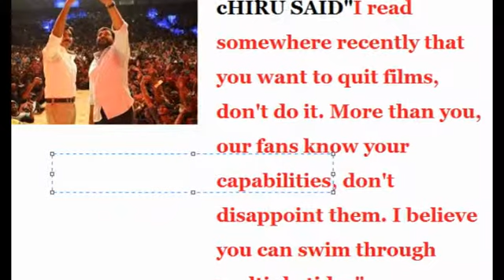cHIRU SPEECH : pawan-kalyan-s-emotional-speeches-at-sardaar-audio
Chiranjeevi And Pawan Kalyans Emotional Speech At Sardaar Audio Mirrors Their Bond. ... Megastar Chiranjeevi graced the audio release of Pawan Kalyan's Sardaar Gabbar ... Please Wait while comments are loading.Pawan Kalyan's Sardaar Gabbar Singh Audio Launch will be held on 20th March ... Film Nagar that Chiranjeevi will not attend to the Sardaar Gabbar Singh Audio Launch. ... Abhishek Bachchan Comments SGS Hindi Teaser